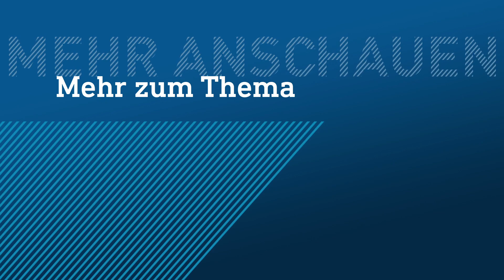Nicht aus Mexiko oder China: Chilis aus Hessen für den Supermarkt | hessenschau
Chilis freuen sich einer weitreichenden Beliebtheit, auch in Hessen. Leider ist die scharfe Paprikasorte meist importiert – aus China, Japan, Thailand oder Mexiko. Muss gar nicht sein, findet ein Jesberger und baut Chilis einfach hier, in Nordhessen, an.